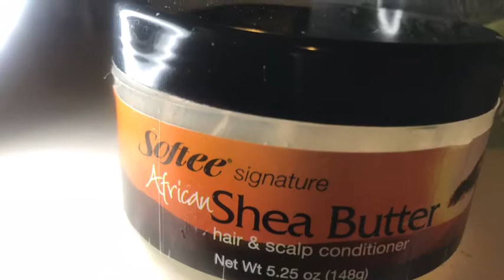Bantu Knots On Short Hair💆🏾‍♀️| Nikisa Shaslayy